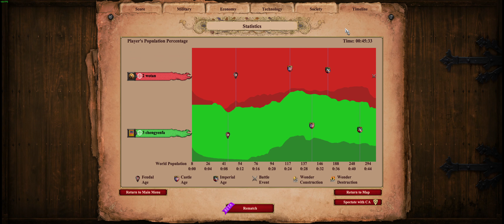Age Of Empires 2 DE - low elo game play - Malay vs Incas. Arabia.